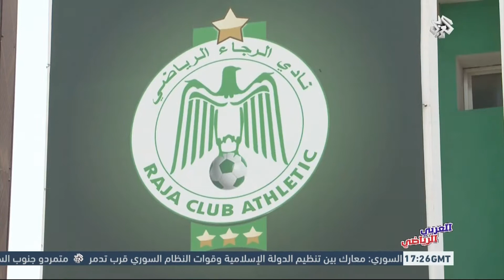العربي الرياضي | تقرير | حول نادي الرجاء المغربي البيضاوي بعد خروجه من دوري أبطال إفريقيا